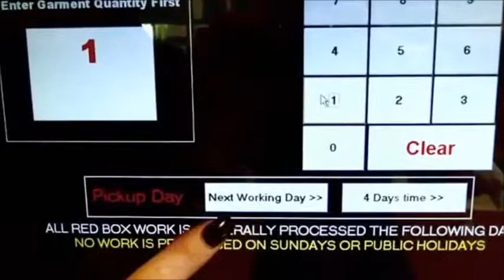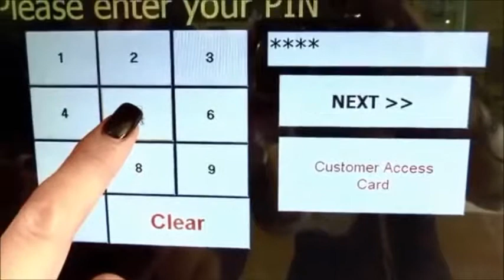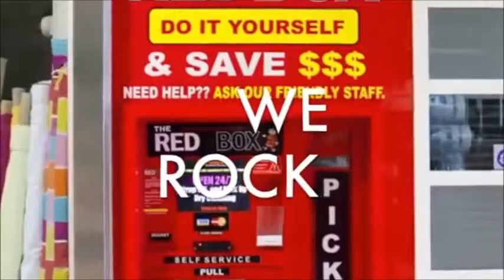Cloud Nine Dry Cleaner - Red Box